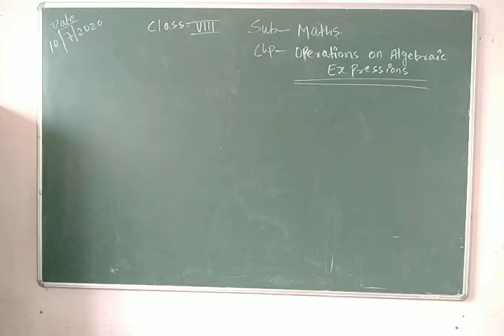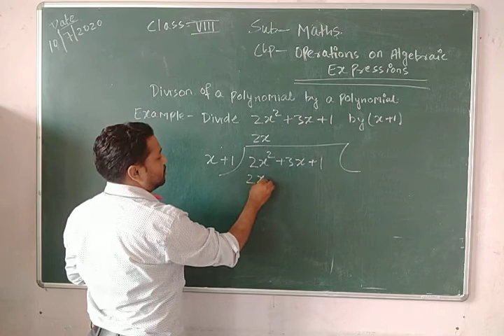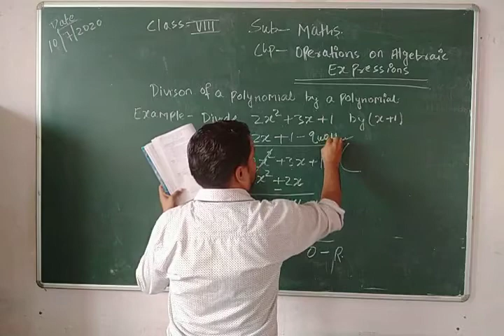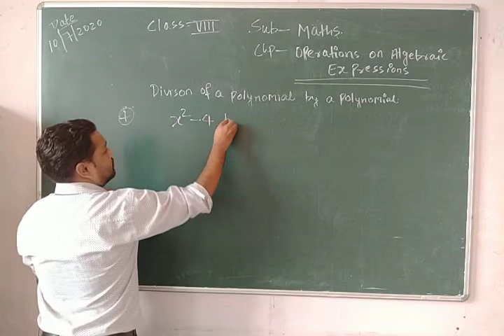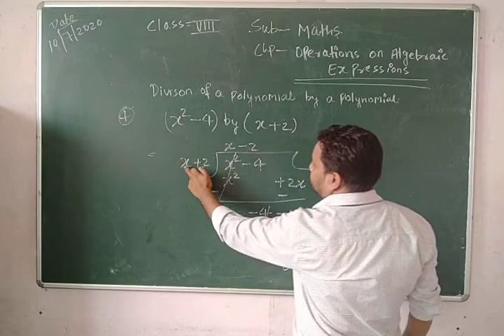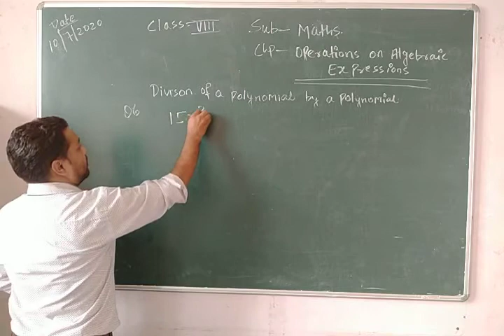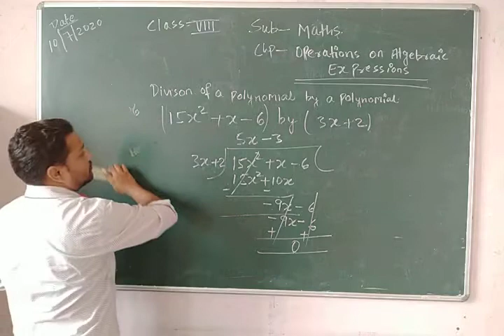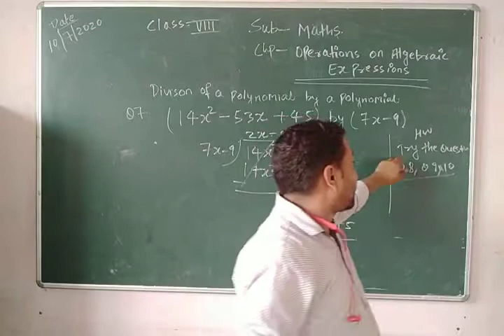Class VIII Maths 10 07 2020